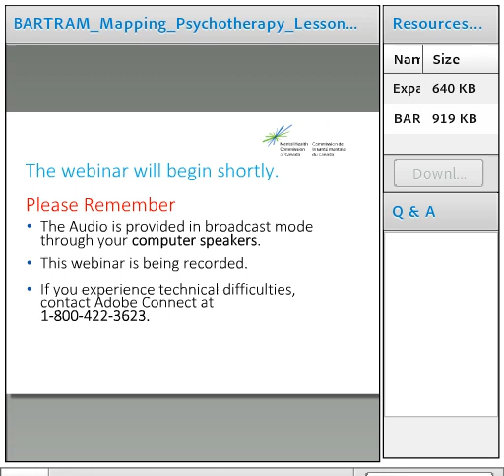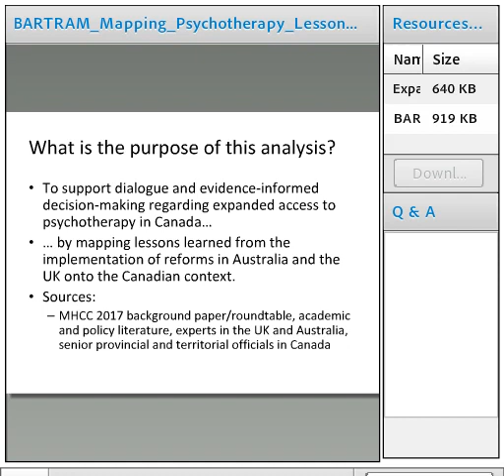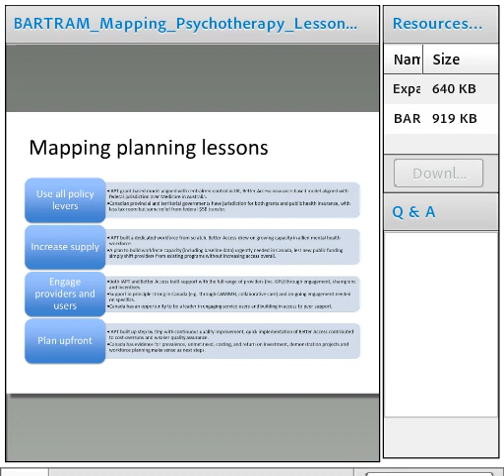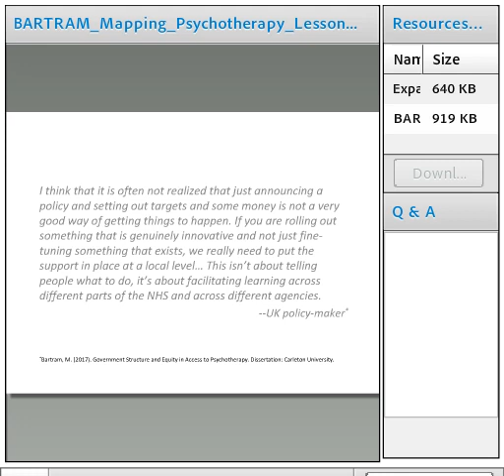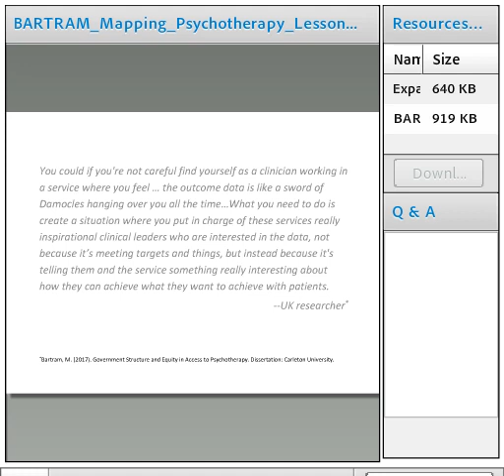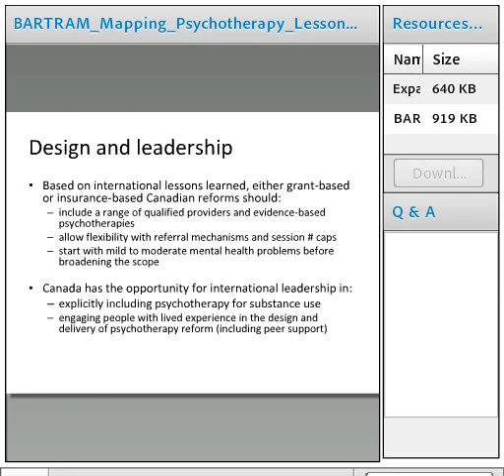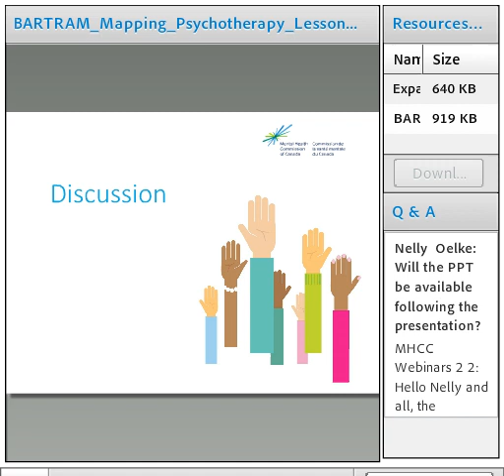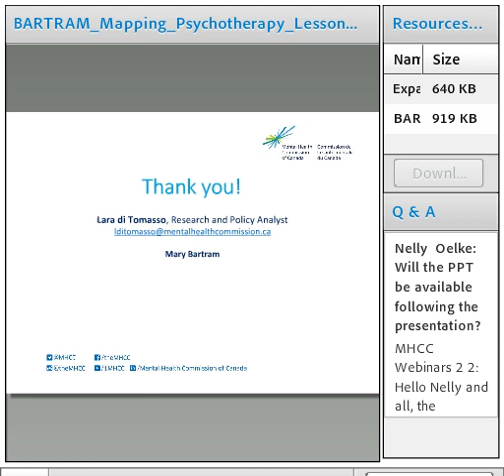Webinar #3 - September 5, 2018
Increasing Access to Psychotherapies: Lessons from the UK and Australia